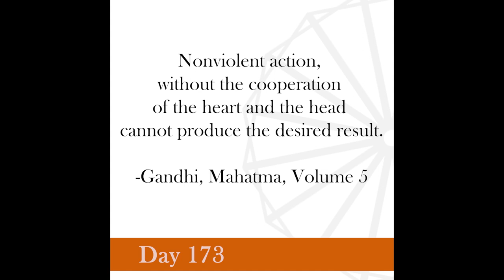Nonviolence Daily | Day 173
Nonviolent action, without the cooperation of the heart and the head cannot produce the desired result.